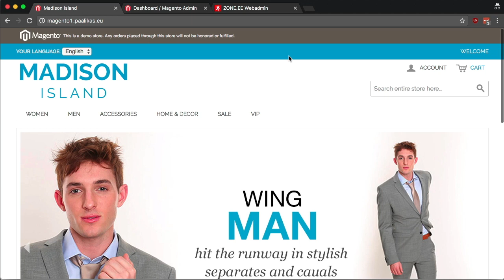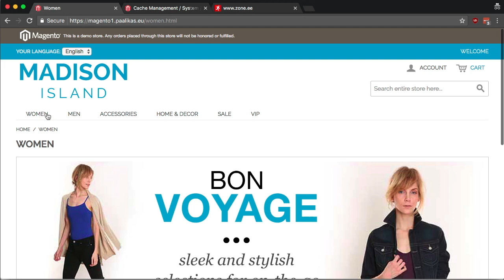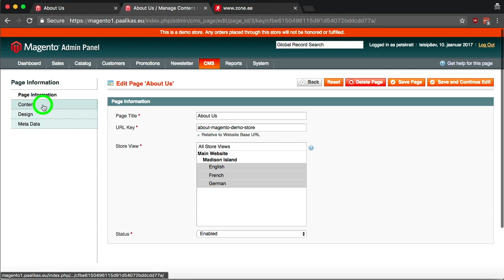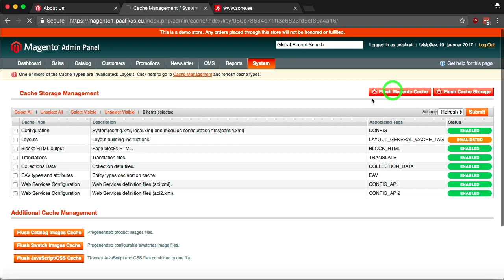HTTPSi seadistamine – Magento 1.9